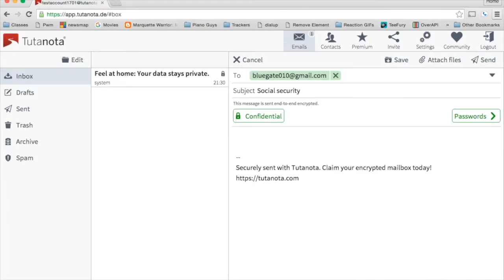"We’re on the Same Page": A Usability Study of Secure Email Using Pairs of Novice Users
Scott Ruoti, Jeff Andersen, Scott Heidbrink, Mark O'Neill, Justin Wu, Elham Vaziripour, Daniel Zappala, Kent Seamons

Abstract:
Secure email is increasingly being touted as usable by novice users, with a push for adoption based on recent concerns about government surveillance. To determine whether secure email is ready for grassroots adoption, we employ a laboratory user study that recruits pairs of novice users to install and use several of the latest systems to exchange secure messages. We present both quantitative and qualitative results from 25 pairs of novice users as they use Pwm, Tutanota, and Virtru. Participants report being more at ease with this type of study and better able to cope with mistakes since both participants are “on the same page”. We find that users prefer integrated solutions over depot-based solutions, and that tutorials are important in helping first-time users. Hiding the details of how a secure email system provides security can lead to a lack of trust in the system. Participants expressed a desire to use secure email, but few wanted to use it regularly and most were unsure of when they might use it.